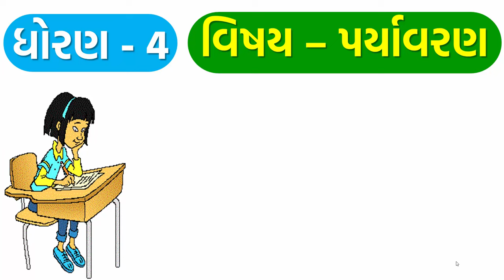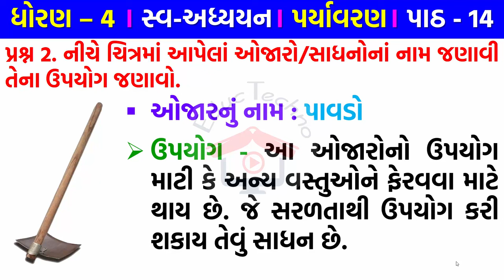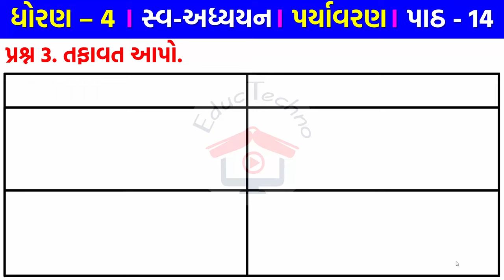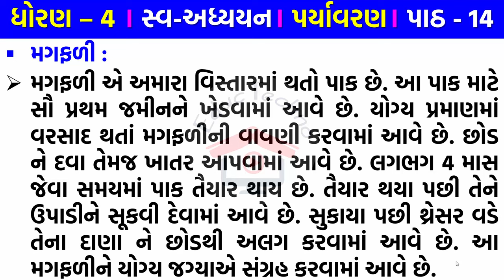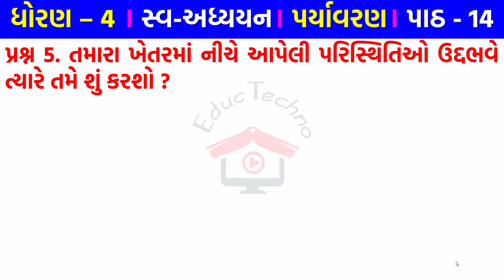ધોરણ 4 પર્યાવરણ સ્વાધ્યાયપોથી પાઠ 14 | Dhoran 4 paryavaran path 14 swadhyay pothi-CH 14 રાજુનું ખેતર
dhoran 4 paryavaran swadhyay pothi | std 4 swadhyay pothi solution | ધોરણ 4 પર્યાવરણ સ્વાધ્યાયપોથી પાઠ 14 | પાઠ 14 રાજુનું ખેતર

સ્વ અધ્યયન પોથી ધોરણ 4 પર્યાવરણ | પાઠ 14 રાજુનું ખેતર
std 4 paryavaran swadhyay pothi path 14
dhoran 4 swadhyay pothi paryavaran
dhoran 4 aaspaas swadhyay pothi path 14
ધોરણ 4 આસપાસ પાઠ 14 રાજુનું ખેતર
swa adhyayanpothi std 4 paryavaran ch 14
dhoran 4 paryavaran ch 14 swadhyay pothi | swa adhyayanpothi
ધોરણ 4 પર્યાવરણ પાઠ 14 સ્વ અધ્યયન પોથી
ધોરણ 4 પર્યાવરણ પાઠ 14 સ્વાધ્યાયપોથી પાઠ 14 રાજુનું ખેતર
પર્યાવરણ સ્વ અધ્યયન પોથી ધોરણ 4 2024 | પાઠ 14 રાજુનું ખેતર
ધોરણ 4 પર્યાવરણ svadhyay pothi સ્વ અધ્યયનપોથી
dhoran 4 paryavaran ch 14 Raju Nu Khetar sva adhyayanpothi
std 4 aspas path 14 Raju Nu Khetar swadhyaypothi solution
std 4 paryavaran ch 14 swaadhyayanpothi
dhoran 4 aspas  path 14 swadhyaypothi
swa adhyayanpothi std 4 aspas ch 14 Raju Nu Khetar
સ્વ અધ્યયનપોથી dhoran 4 paryavaran path 14
swa pothi std 4 paryavaran ch 14 Raju Nu Khetar
std 4 evs ch 14 Raju Nu Khetar swadhyaypothi solution